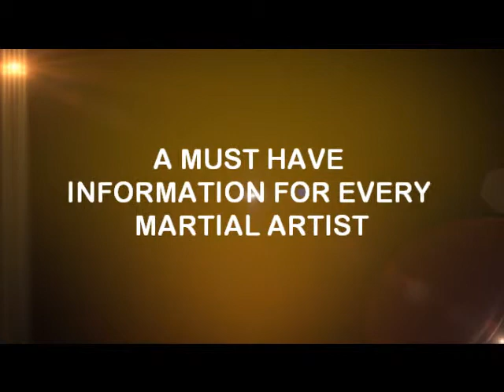Guru Nizam-Learn Self Defense through Videos Online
Learn Self Defense free video that shows you how to learn self defense quickly and easily.